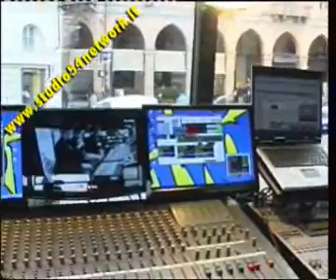Jalisse a Sanremo 2010 sullo Stargate di studio54network!!!!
Partners dell'evento: Primar, a Gioia Tauro, Saverio Parrotta Gioielli,
a Locri e Siderno, Brico Io, a Siderno, Agriturismo San Nicodemo, su Monte Limina a Mammola,
Olearia San Giorgio, a San Giorgio Morgeto, Fratelli Circosta, Concessionaria Fiat ed Alfa Romeo, a Roccella Jonica,
Shopping Center Le Palme, a Palmi.